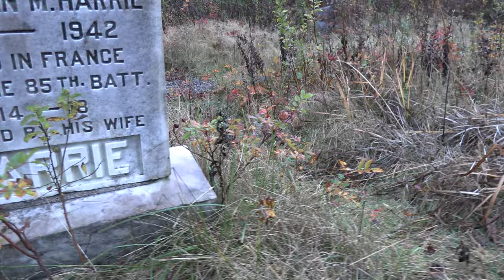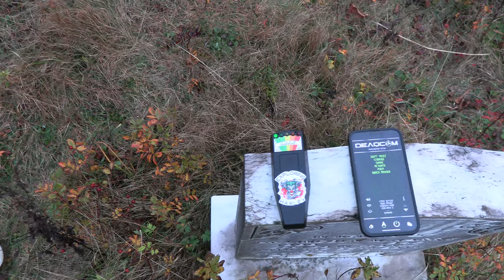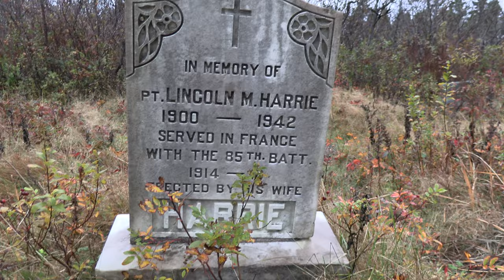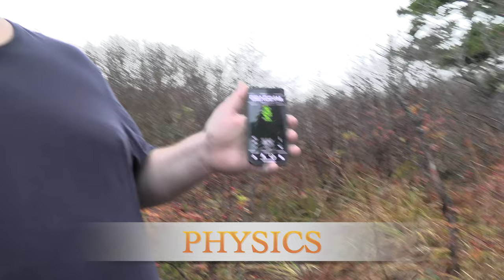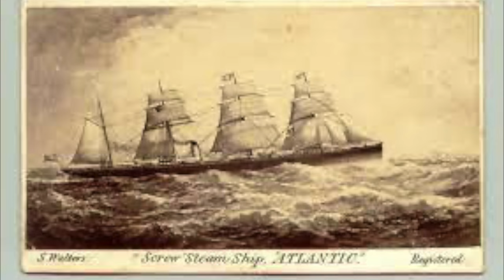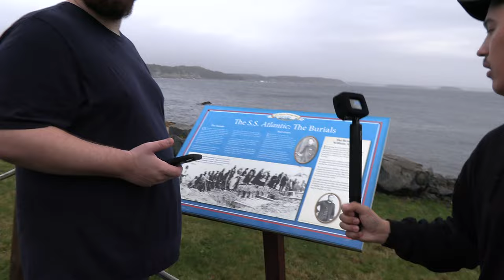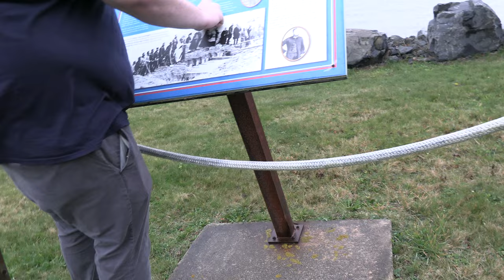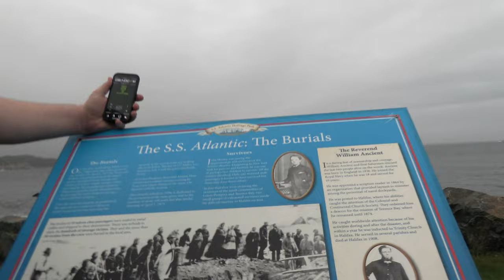SS ATLANTIC VICTIMS FINAL RESTING PLACE / FEAT. @ParanormalDiscovery AND BLAKE THE MEDIUM !!! 4K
This is my first investigation with Canadian Youtuber @ParanormalDiscovery . He brought me at the final resting place of the victims of the SS Atlantic, the First Titanic. Why the first Titanic? The Atlantic was Owned by the White Star line, same company that will owned the Titanic in the future. This tragedy happened on April the first 1873. It was the largest maritime tragedy of the White Star line until the Titanic.